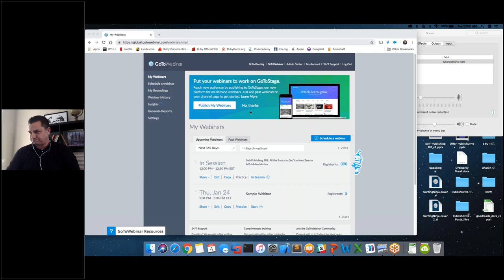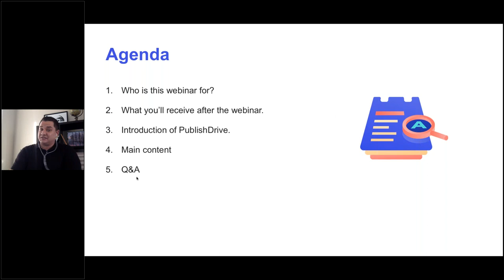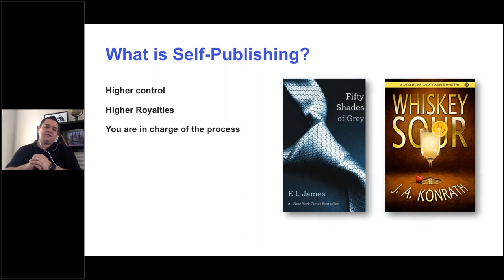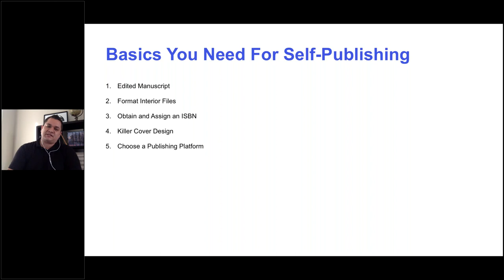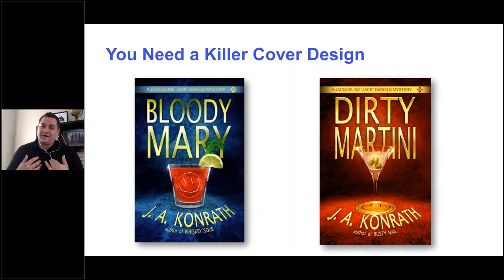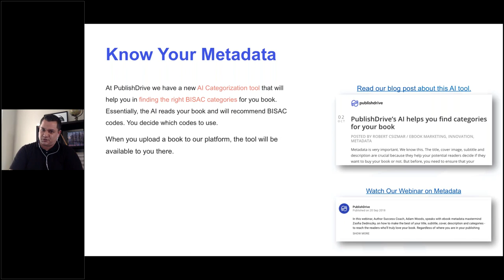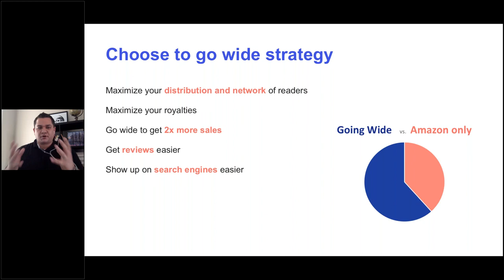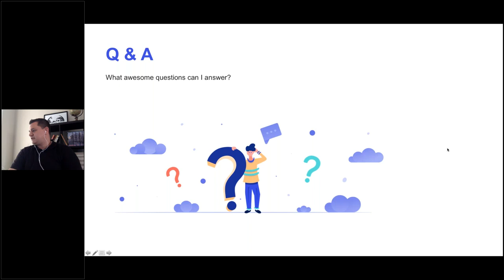Self-Publishing 101: All the Basics to Get You from Zero to A Published Author (Webinar 12/4/18)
If you are an aspiring author, new author, or new to self-publishing, then this video is for you. Author Success Coach, Adam Woods, dives into the basics of getting your book published.